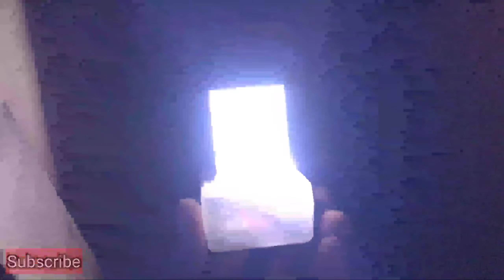How to Make Night Lamp at Home in 2 minutes , Waste to Best